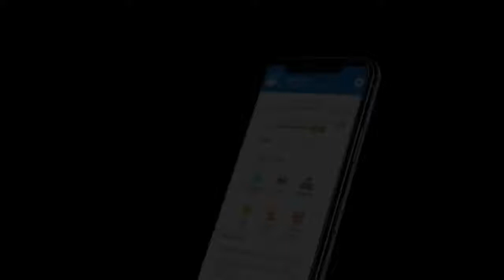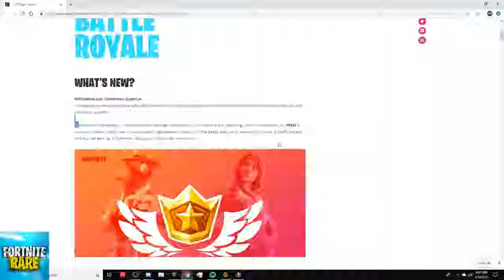Streamers React To FREE SEASON 8 BATTLE PASS In Fortnite! Fortnite Moments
(IMPORTANT)
I'm just uploading these videos to promote Twitch Streamers & YouTubers.

Fortnite Rare Has FULL Permission To Use These Twitch Clips Shown In Every Video!